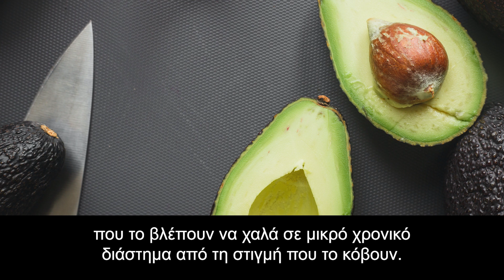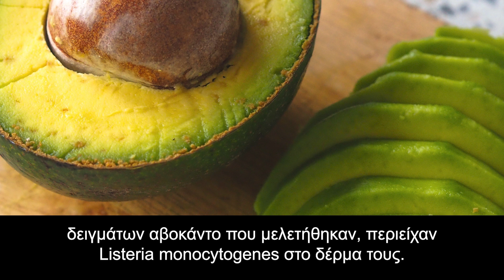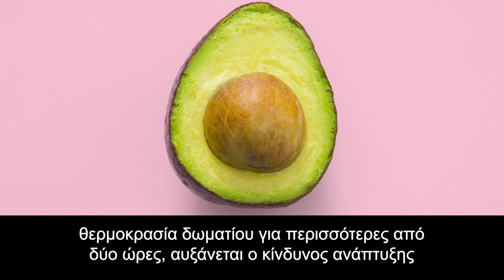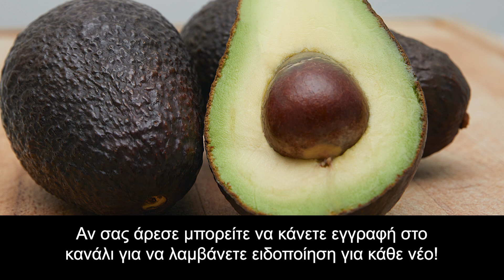Πώς θα διατηρήσετε φρέσκο ένα κομμένο αβοκάντο;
Κεφάλαια:
00:00 - Εισαγωγή
00:29 - Μπορεί ένα κομμένο αβοκάντο να διατηρηθεί στο νερό;
02:08 - Η αποθήκευση άλλων φρέσκων προϊόντων σε νερό εγκυμονεί κινδύνους για την υγεία;

Η διατήρηση ενός κομμένου αβοκάντο σε νερό, δεν είναι μια ασφαλής μέθοδος συντήρησης, σύμφωνα με τον Οργανισμό Τροφίμων και Φαρμάκων (FDA).

Μπορεί ένα κομμένο αβοκάντο να διατηρηθεί στο νερό;
Πολλοί χρήστες των μέσων κοινωνική δικτύωσης, διαδίδουν το τελευταίο διάστημα μέσω αναρτήσεων και βίντεο, ότι τα κομμένα αβοκάντο μπορούν να διατηρηθούν για εβδομάδες στο ψυγείο, αρκεί να είναι βυθισμένα σε νερό μέσα σε ένα σφραγισμένο δοχείο. Να υπενθυμίσουμε ότι τα αβοκάντο έχουν μικρή διάρκεια ζωής, οπότε αυτή η συμβουλή φαίνεται δελεαστική για πολλούς λάτρεις του συγκεκριμένου φρούτου, που το βλέπουν να χαλά σε μικρό χρονικό διάστημα από τη στιγμή που το κόβουν. (Αβοκάντο και  χοληστερίνη: Ποια είναι η σχέση μεταξύ τους;)

Δυστυχώς όμως, αυτή η μέθοδος δημιουργεί μικρόβια που μεταδίδονται μέσω των τροφίμων, όπως η λιστέρια και η σαλμονέλα, που μπορούν να οδηγήσουν σε σοβαρές ασθένειες. (4 τρόποι να αποφύγετε την τροφική δηλητηρίαση αυτό το καλοκαίρι)

Μια έρευνα που πραγματοποιήθηκε από την FDA το 2018, διαπίστωσε ότι το 17,73% των 1.615 δειγμάτων αβοκάντο που μελετήθηκαν, περιείχαν Listeria monocytogenes στο δέρμα τους. Τα εν λόγω βακτήρια, μάλιστα, μπορούν να διεισδύσουν και στη σάρκα των αβοκάντο, κατά την αποθήκευσή τους στο ψυγείο.

Σύμφωνα με τη Liz Shaw, MS, RDN, CPT, εγγεγραμμένη διαιτολόγο και συγγραφέα της μελέτης, υπάρχουν πιο ασφαλείς τρόποι αποθήκευσης των αβοκάντο όπως:

Χρήση κιτρικού οξέος, όπως ο χυμός λεμονιού, στην κομμένη επιφάνεια του αβοκάντο.
Σφιχτό τύλιγμα του αβοκάντο με κερί μέλισσας, πριν την αποθήκευσή του στο ψυγείο.
Όπως εξήγησε, όταν η σάρκα του αβοκάντο εκτίθεται στον αέρα, οξειδώνεται και οι πιο πάνω μέθοδοι, μειώνουν την έκθεση του αβοκάντο στο οξυγόνο, μειώνοντας έτσι το ενδεχόμενο οξείδωσης.

Σημειώνεται ότι με την χρήση κιτρικού οξέος ή κεριού μέλισσας, δημιουργείται ένα λεπτό καφέ στρώμα πάνω από τη σάρκα του αβοκάντο, το οποίο μπορεί να αφαιρεθεί εύκολα πριν την κατανάλωση. Επιπρόσθετα, μπορεί να αφαιρεθεί εντελώς το δέρμα του αβοκάντο και να πασπαλιστεί με χυμό λεμονιού και στη συνέχεια να αποθηκευτεί σε ένα αεροστεγές δοχείο στην κατάψυξη. Λίγο πριν την χρήση αφήστε το να ξεπαγώσει.

Η αποθήκευση άλλων φρέσκων προϊόντων σε νερό εγκυμονεί κινδύνους για την υγεία;
Αφού η αποθήκευση κομμένου αβοκάντο σε νερό είναι επικίνδυνη, μήπως ισχύει το ίδιο και με την αποθήκευση άλλων φρέσκων φρούτων και βοτάνων σε νερό;

Παρόλο που δεν έχουν καταγραφεί τροφιμογενή περιστατικά από την αποθήκευση φρέσκων κομμένων προϊόντων σε νερό, εξακολουθεί να υπάρχει κίνδυνος για την ανθρώπινη υγεία, που προκύπτει από παράγοντες, όπως η θερμοκρασία. Για παράδειγμα, αν το νερό με τα κομμένα προϊόντα (φρούτα ή βότανα) μείνει σε θερμοκρασία δωματίου για περισσότερες από δύο ώρες, αυξάνεται ο κίνδυνος ανάπτυξης βακτηρίων που προκαλούν τροφική δηλητηρίαση. Η χρήση πάγου για τη διατήρηση της θερμοκρασίας, είναι πολύ σημαντική όταν το νερό με τα φρέσκα προϊόντα είναι εκτός ψυγείου. (Τροφική δηλητηρίαση από σαλμονέλα: Τι πρέπει να γνωρίζετε;)

Αξίζει να σημειωθεί ότι σε αντίθεση με το κομμένο αβοκάντο, ορισμένα λαχανικά, όπως τα καρότα, το σέλινο και τα σπαράγγια μπορούν να διατηρηθούν στο ψυγείο μέσα σε νερό, αλλά πρέπει πρώτα να πλένονται καλά.